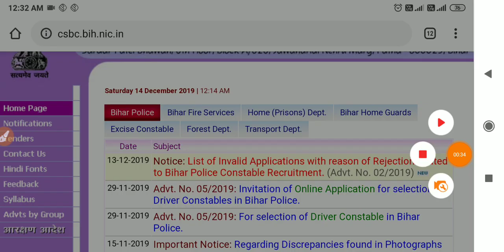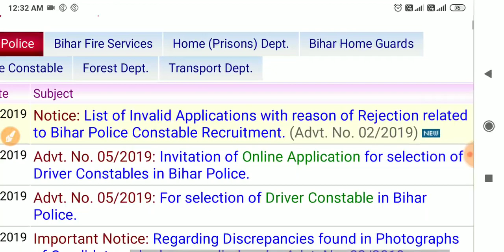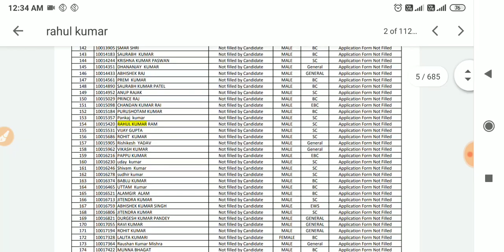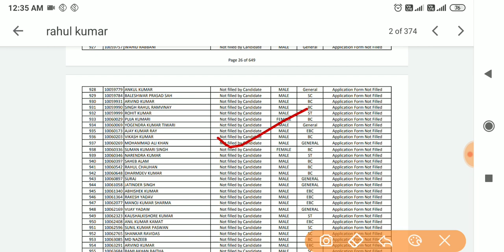बिहार पुलिस भर्ती_2019|breaking new●bihar police rejected form|Form Not Accepted| Notification Out -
●Hello
Dear Friends_Welcome To Our Youtube Channel-
RPR Education

●About this Video:-बिहार पुलिस भर्ती_2019|breaking new●bihar police rejected form|Form Not Accepted| Notification Out -